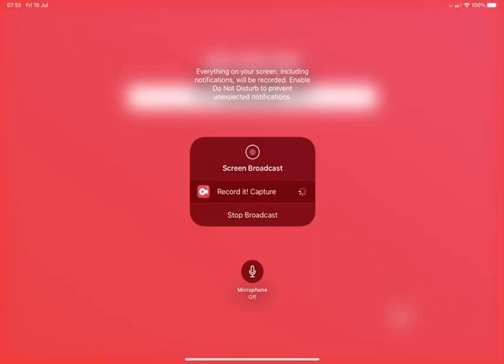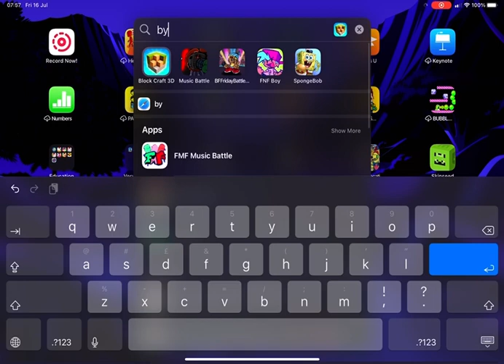Building portals in Blockcraft3d